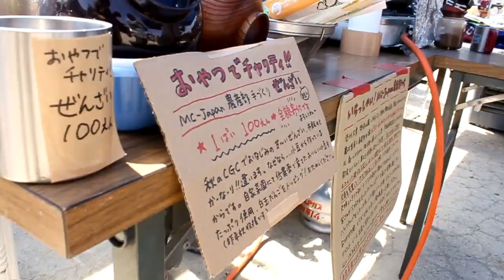Charity Cyubu in INABE - for Victim of 3.11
Inabe Motor Sports Land
Inabe city,Mie
April 10

and

2011 All-Japan Motocross Championship Kick off
May 15,  SERA Green Park KOURAKUEN,  hiroshima